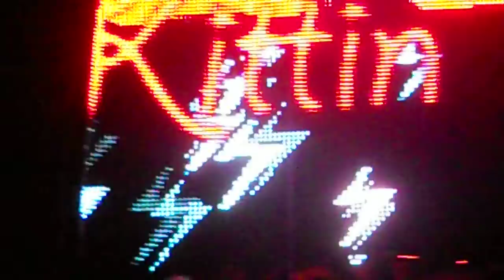♥ Miss kittin ♥clorophilla 2k10 PT 2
BY NOKTAMBULAA